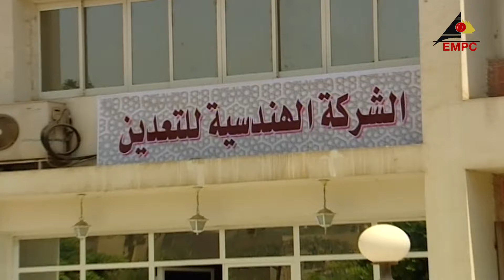مسلسل نساء لاتعرف الندم نيرمين الفقي الحلقة العاشرة EPS 10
خمس شقيقات تدهورت بهن أحوال الحياة بعد وفاة الأب والحكم على الأم بالإعدام بعد تورطها في جريمة قتل دفاعًا عن شرفها وشبت كل منهن على ذكريات أليمة ولدت لديهن مشاعر الحقد والكراهية لهذا العالم وتأصلت العداوة في نفوسهن لكل الرجال وجعلت لديهن الرغبة في الانتقام والسيطرة.

ﺇﺧﺮاﺝ: جابر ناصر آل رحمة (مخرج)  سمير العزبي (مخرج منفذ)
ﺗﺄﻟﻴﻒ: ممدوح فهمي (مؤلف)
طاقم العمل: محمد يحيى  نيرمين الفقي  غسان مطر  أحمد سلامة  عمرو محمود ياسين  مجدي عبدالوهاب